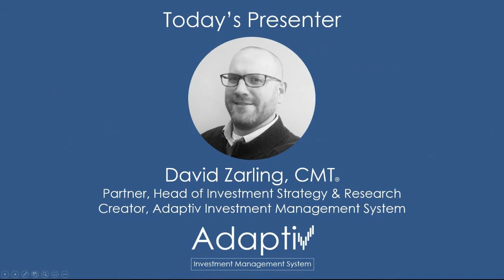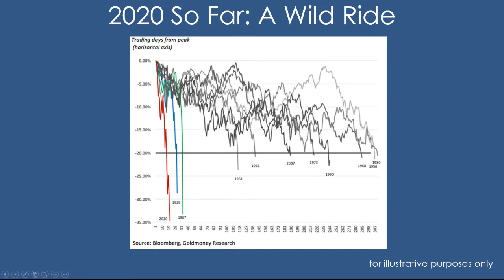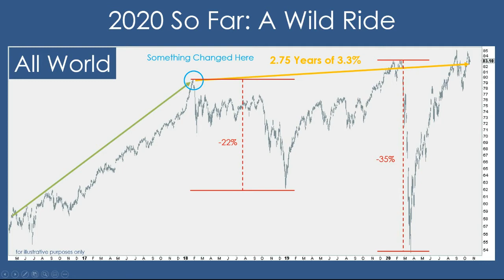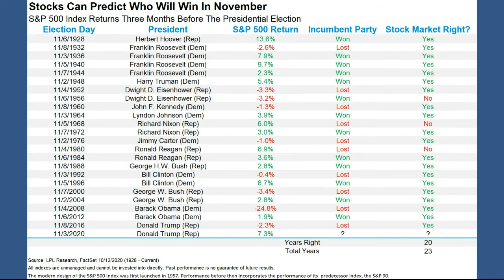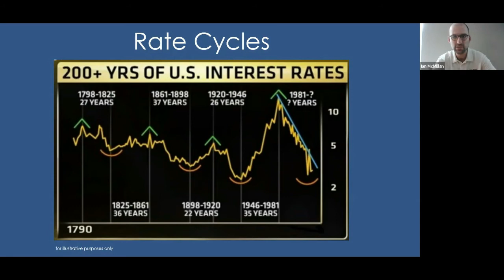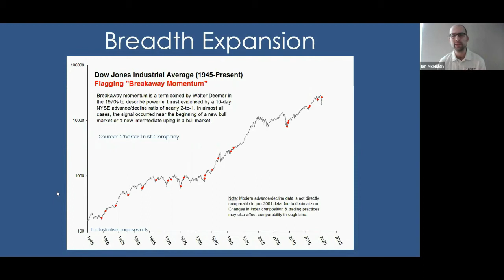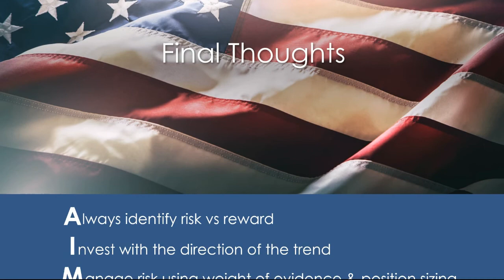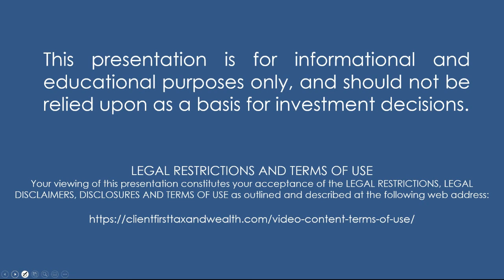Client First 2020 Education Series: Quarterly Market Insights, "The Wild, Wild, West" (October)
David Zarling, Head of Investment Strategy & Research at Client First Tax and Wealth Advisors, presents "The Wild, Wild, West". In this video, David discusses what insight can US markets give us regarding the election, sectors we should be looking at for clues on the market’s next move, how volatility impacts your portfolio during a period of rising prices, and what insight we can gain from the stock market seasonality. This presentation will also include a Q&A panel discussion lead by Paul Zarling, Managing Partner at Client First Tax and Wealth Advisors, with insight provided by David Zarling and Ian McMillan, Market Technician at Client First Tax and Wealth Advisors.

Every month, Client First provides a forum for clients to learn more about our strategies and their personal finances through the Lunch & Learn client education series, hosted at The Columbian in West Bend. Enjoy this digital presentation for this month's event!

This presentation is for informational and educational purposes only and should not be used to make investment decisions. All images are for illustrative purposes only.
Clients of Client First Investment Management, LLC may maintain positions in the securities discussed in this presentation. Client First Investment Management, LLC is a Registered Independent Advisor.